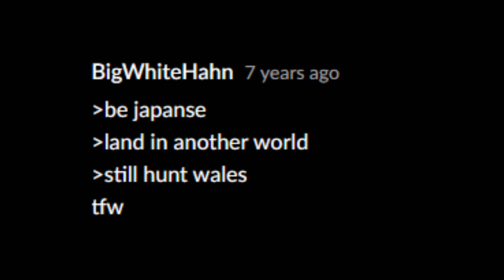Re:Zero Arc 3 (Part 10): Whale Hunt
Comparing the differences between the web novel, light novel, and anime for Re:Zero Arc 3 (Return to the Royal Capital). This video contains the 4th loop.